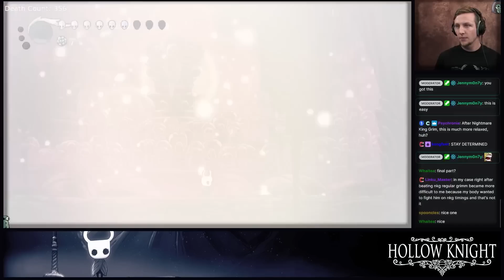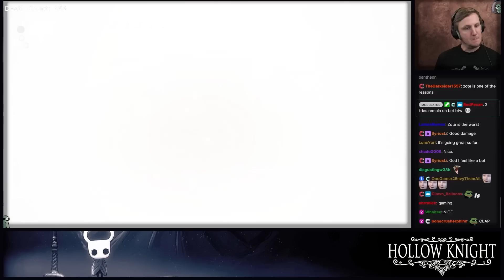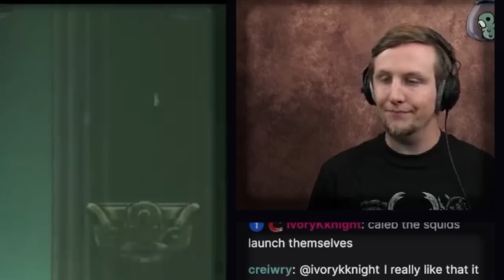Hollow Knight Part 14 - First Playthrough - Become as Gods?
Pantheon conquering and Gods-slaying today!

Wednesdays @ 3pm PDT: Caleb Gaming
Thursdays @ 3 pm PST: Caleb Gaming
Fridays @ 3 pm PST: Caleb Gaming

6830 NE Bothell Way, Ste C 483

semblance of sanity, sos bros, semblance of sanity hollow knight, hollow knight, first time playthrough, blind playthrough,